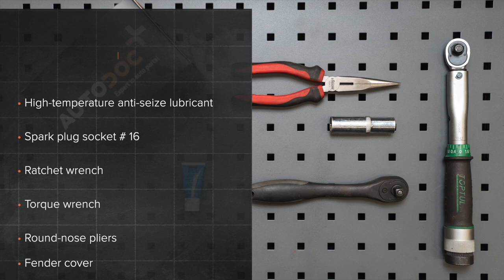Hvordan bytte tennplugger der på MERCEDES-BENZ B200 (W245) [AUTODOC-VIDEOLEKSJONER]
Hvordan bytte tennplugger på MERCEDES-BENZ B200 (W245) 2.0 Hatchback 2005–2011 [AUTODOC-VIDEOLEKSJONER]

Tennplugger for kjøretøyet MERCEDES-BENZ A-Class (W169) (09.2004–06.2012) bør som regel erstattes i én og samme prosedyre. Det er imidlertid noen små forskjeller, på grunn av spesifikke egenskaper ved kjøretøyets design.

🛠️ Verktøyene du trenger for å erstatte tennplugger:
- høytemperaturfett
- tennpluggnøkkel №16
- skrallenøkkel
- momentnøkkel
- rundtang
- skjermtrekk